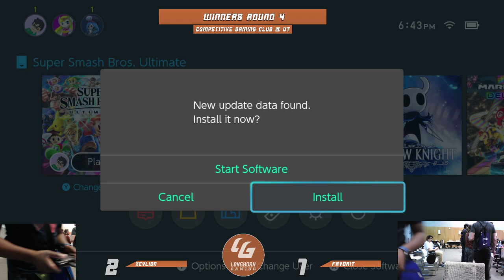LG LAN #1 Winners Round 4: Waltz (Mega Man) vs Talon (Mario)